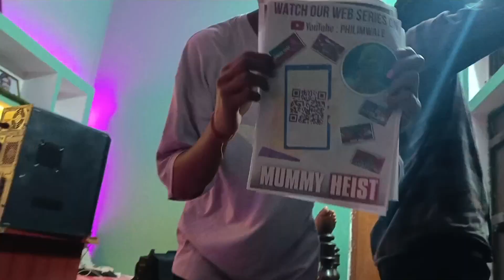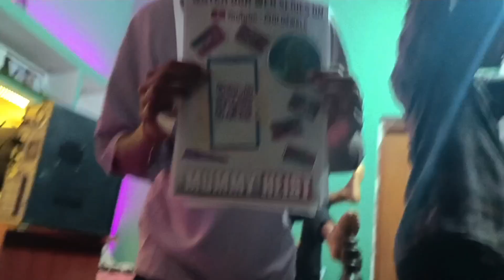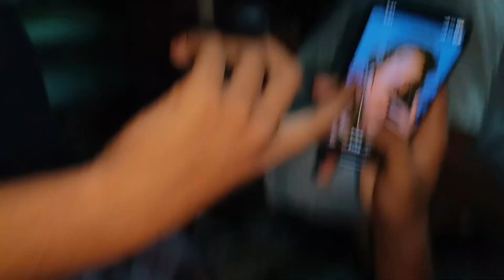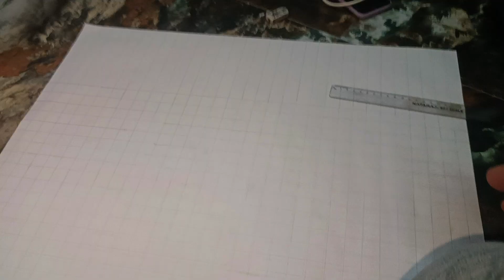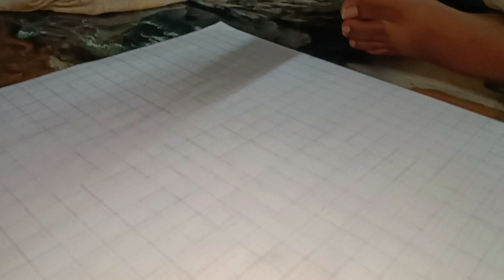bache paida krne ki ninja technique